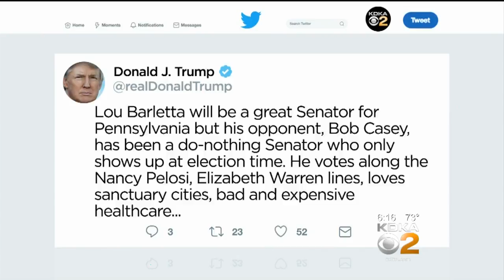Pa. GOP Candidates For Governor, Senate Of Strong Ties To Trump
The Republicans have their official candidates for governor and U.S. Senate in Pennsylvania, and both have strong ties to President Trump; KDKA's Jon Delano reports.